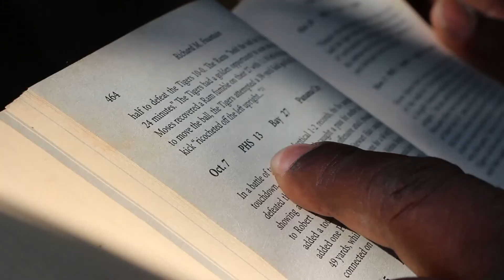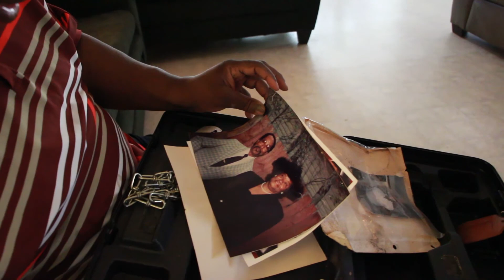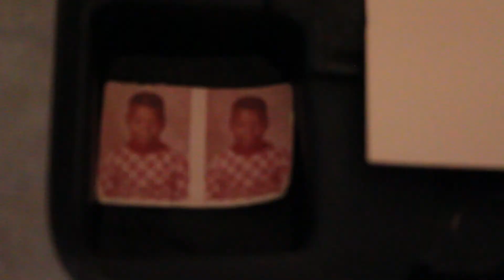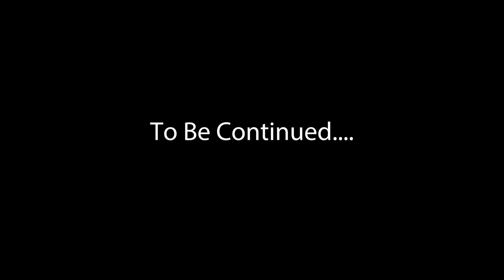FINDING CARLOS | FINDING CASSIDYNE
In this clip Vikter highjacks an Avatar from an alternate reality to seed an idea during a temporal loop. When he returns from successfully implanting the seed message, he gets a surprise alarm from an asset in this dimension.